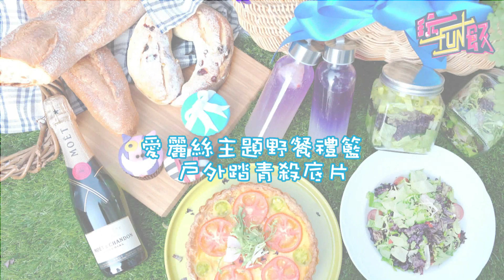【玩fun飯】六福皇宮打造「愛麗絲的迷幻魔宮」一起跳入兔子洞的下午茶吧！